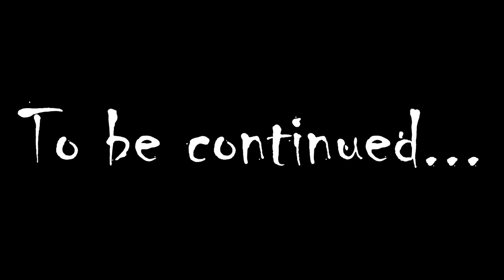Granny in Real life: Day 4! Knocked Out Granny! Shotgun!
Granny: Day 4! Knocked Out Granny! Shotgun!

Dad and Bentley knocked out Granny and found a shotgun! But did they make it out? Watch and find out!